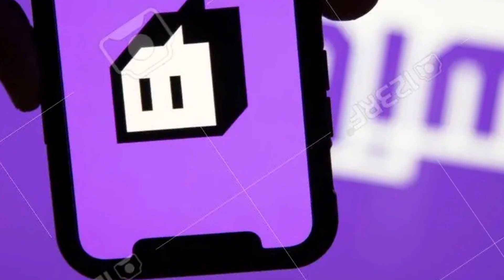Twitch Kids Promo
Twitch is starting a new epic gaming branch for your entertainment

Sub the OGs, i shit on my sub count